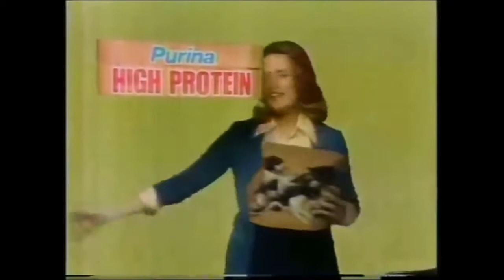Purina 'Magic Bag' Dog Food Commercial (1977)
"'High Protein' is its middle name."
Purina High Protein Dog Meal commercial featuring a magical floating bag. Spot aired May 1977.